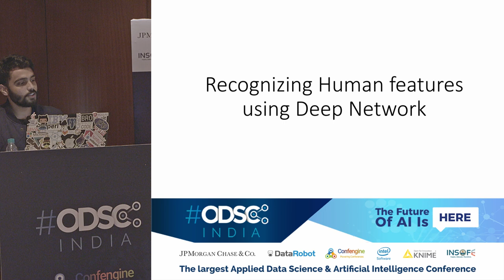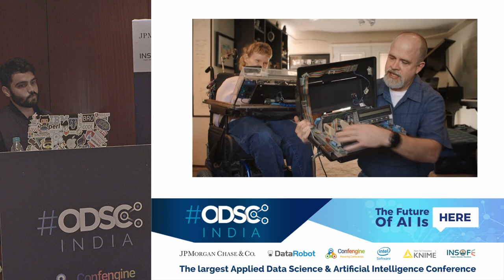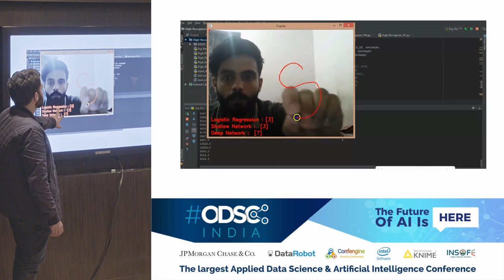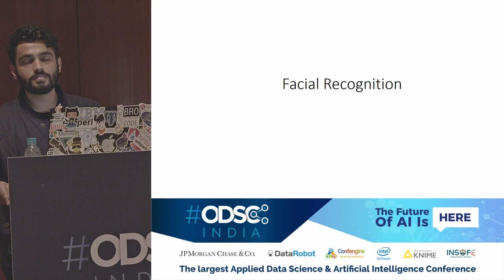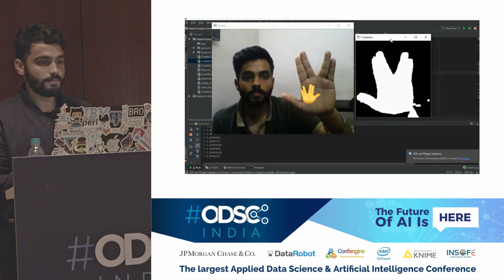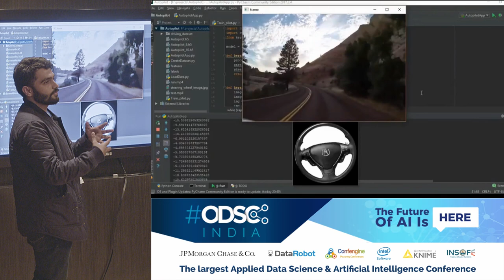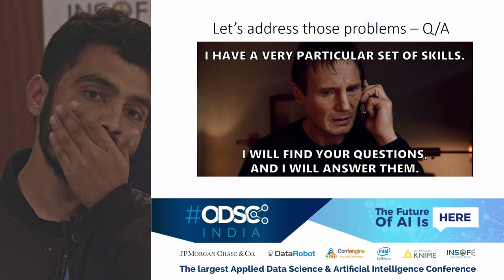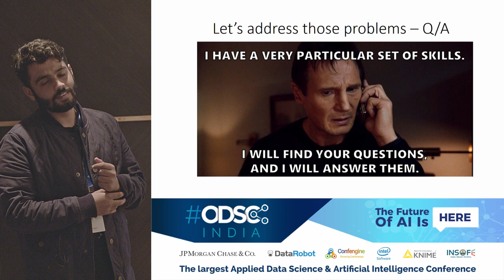Recognizing Human features using Deep Networks by Akshay Bahadur at ODSC_India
This demo would be regarding some of the work that I have already done since starting my journey in Machine Learning. So, there are a lot of MOOCs out there for ML and data science but the most important thing is to apply the concepts learned during the course to solve simple real-world use cases.

One of the projects that I did included building state of the art Facial recognition system [VIDEO]. So for that, I referred to several research papers and the foundation was given to me in one of the courses itself, however, it took a lot of effort to connect the dots and that's the fun part.
In another project, I made an Emoji Classifier for humans [VIDEO] based on your hand gestures. For that, I used deep learning CNN model to achieve great accuracy. I took reference from several online resources that made me realize that the data science community is very helpful and we must make efforts to contribute back.
The other projects that I have done using machine learning:
Handwritten digit recognition [VIDEO],
Alphabet recognition [VIDEO],
Apparel classification [VIDEO],
Devnagiri recognition [VIDEO].
With each project, I have tried to apply one new feature or the other to make my model a bit more efficient. Hyperparameter tuning or just cleaning the data.

In this demonstration, I would just like to point out that knowledge never goes to waste. The small computer vision applications that I built in my college has helped me to gain deep learning computer vision task. It's always enlightening and empowering to learn new technologies.

I recently was part of a session on ‘Solving real world applications from Machine learning’ to Microsoft Advanced Analytics User Group of Belgium as well as broadcasted across the globe